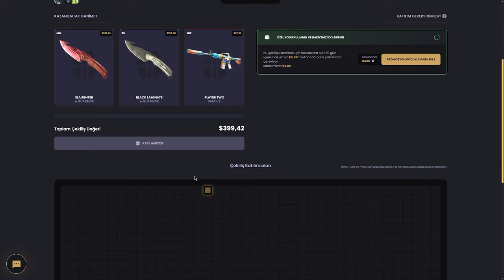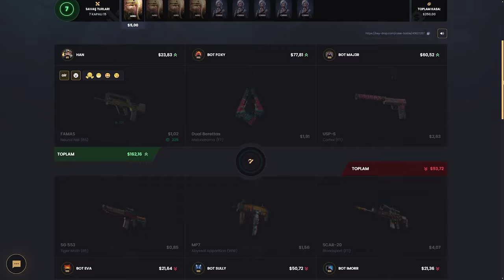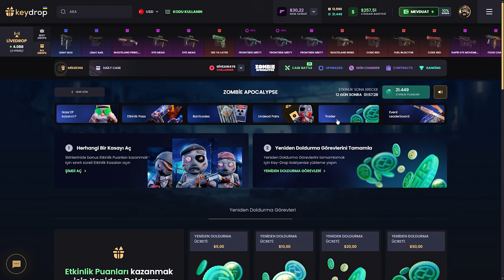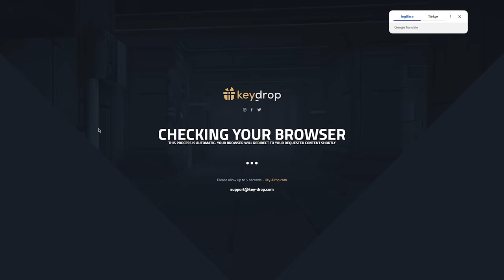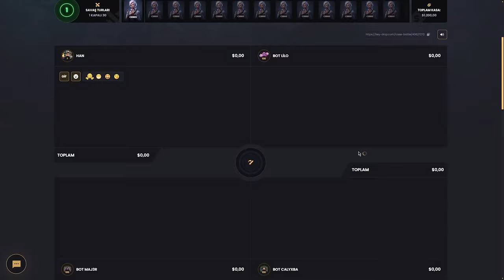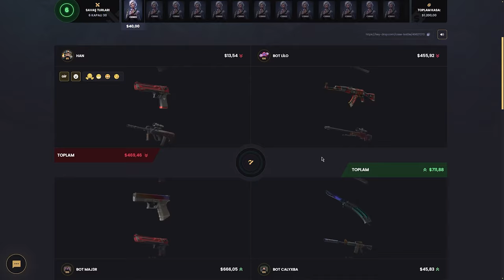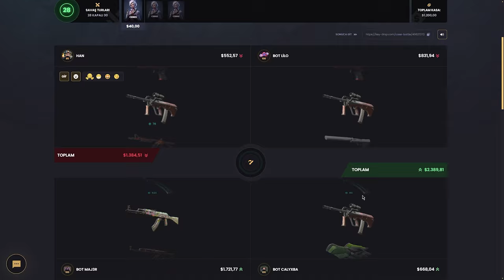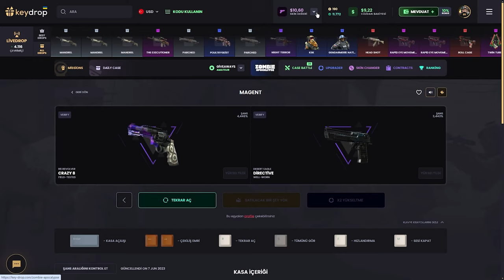EN ZOR KASA (!) Keydrop Promo Code 2024 giveaways : BARU